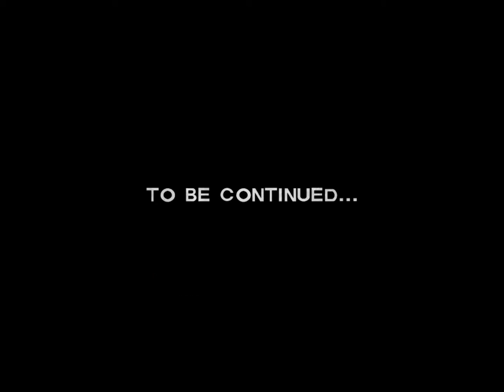The Walking Dead Episode 40 - Gone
In This Playthrough I Try To Survive The Walking Dead And Do My Best Not To Become One Of Them Hope I Make The Right Choices.